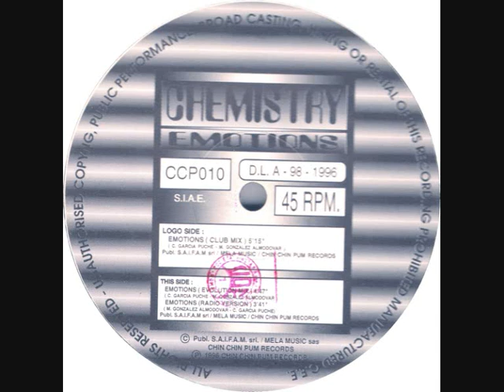chemistry emotions 1996